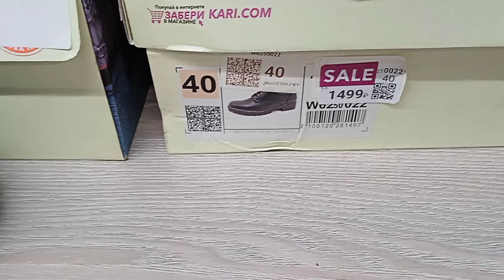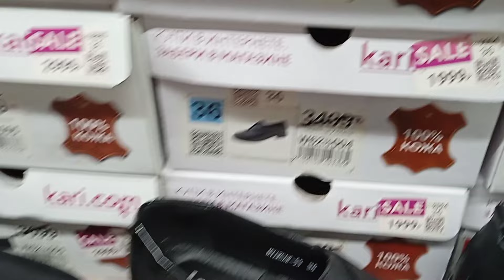Магазин Kari😉 Женские туфли из натуральной кожи😁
Магазин Кари Новокузнецк, женщины и девушки надо срочно бежать за туфлями, цены огонь🔥